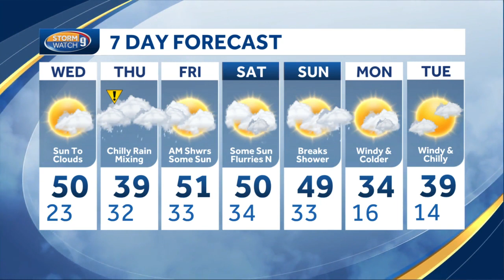Video: Chilly rain, snow or mix for some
Meteorologist Mike Haddad takes a look at the rain and mix moving in starting Wednesday.